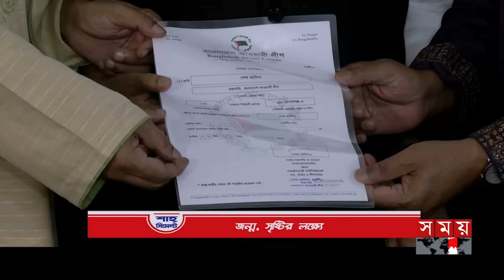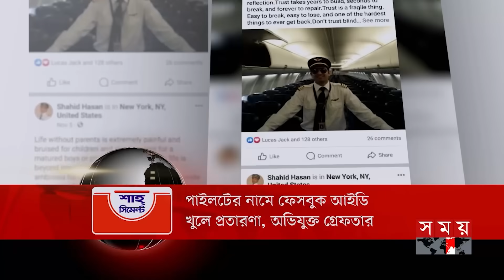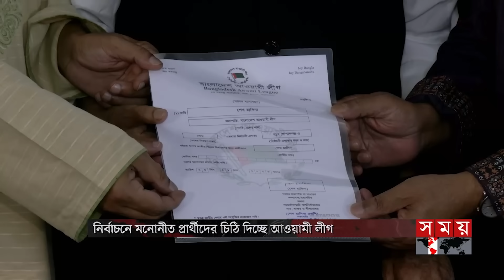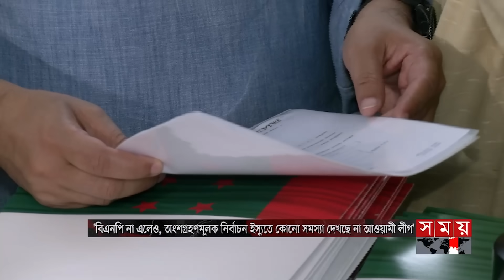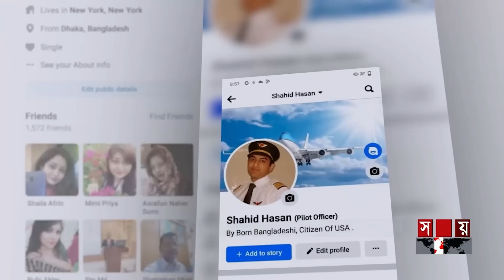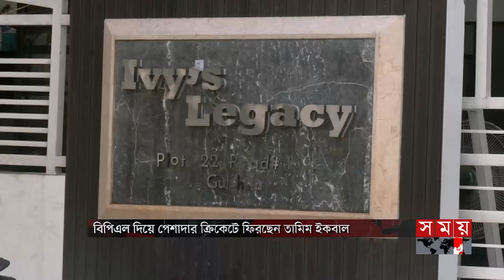সন্ধ্যার সময় | সন্ধ্যা ৭টা | ২৭ নভেম্বর ২০২৩ | Somoy TV Bulletin 7pm | Bangladeshi News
রওশন এরশাদ ছাড়াই আগামী নির্বাচনে ২৮৯ আসনে প্রার্থী ঘোষণা জাতীয় পার্টি'র। বিদ্রোহী প্রার্থী হলে ব্যবস্থা। মনোনীত প্রার্থীদের আওয়ামী লীগের চিঠি দেয়া শুরু। নতুন-পুরানো প্রার্থীতে মুখরিত ধানমন্ডি কার্যালয়। বিএনপি'র অনেক নেতাই অংশ নেবে নির্বাচনে। বলছেন ওবায়দুল কাদের।

*  নির্বাচনে স্ট্রাইকিং ফোর্স হিসেবে সেনাবাহিনী রাখার পরিকল্পনা ইসির। গণতন্ত্র রক্ষায় সুষ্ঠু ভোটের বিকল্প নেই। অনিয়ম ঠেকাতে কঠোর নজরদারির নির্দেশ সিইসি'র।

*  বিএনপিকে দমন করছে সরকার ও কিছু বিচারক। অভিযোগ আইনজীবী নেতাদের। প্রধান বিচারপতির হস্তক্ষেপ কামনা। নাশকতার সুর্নিদিষ্ট অভিযোগেই সাজা। বলছেন অ্যাটর্নি জেনারেল।

*  কমছেই না খেলাপিদের দৌরাত্ম্য। চক্রের হাতে জিম্মি দেশের আর্থিক খাত। ১৪ বছরে ঋণ বেড়েছে সোয়া লাখ কোটি টাকা। আইন বাস্তবায়নে কঠোর হওয়ার পরামর্শ।

* মার্কিন প্রবাসী পাইলটের নামে খোলে ফেসবুক আইডি। প্রেমের ফাঁদে ফেলে ৫ বছর ধরে প্রতারণা। ৫০ কিলোমিটার দূরে গিয়ে মুখোশ পরে তুলতো টাকা। পুলিশের জালে ধরা।

* নিউজিল্যান্ডের বিপক্ষে টেস্টের আগের দিন নির্বাচনে ব্যস্ত বিসিবি সভাপতির বাসায় তামিম ইকবাল। আবারো কি জটলা পাকছে। বিপিএল দিয়ে ফিরতে চান মাঠে।

Somoy TV: t.ly/Se1z
Somoy TV Bulletin: t.ly/iqIq
Somoy Entertainment: t.ly/3dWC
Somoy Sports: t.ly/iASp
SOMOY TV ISLAMIC: t.ly/zU6a

Somoynews.tv: t.ly/Y7ab
খেলার সময়: t.ly/xJ5H
সময়ের গল্প: t.ly/EW3M
এ সময়ের বাণিজ্য : t.ly/m3ir

Groups:
Somoy TV (Official)✅: t.ly/ajiO
Somoy Entertainment✅: t.ly/8CLh
Somoy Business✅: t.ly/4xaJ